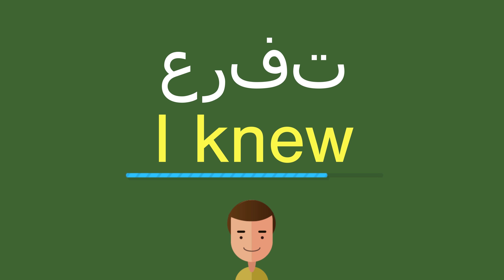كيف أقول عرفت باللّغة الإنجليزيّة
كيف أقول بشكل صحيح عرفت باللّغة الإنجليزيّة؟
ما هي التّرجمة الصّحيحة لكلمة عرفت من العربيّة إلى الإنجليزيّة؟
كيف تكتب بشكل صحيح كلمة I knew?

شكرا جزيلا!